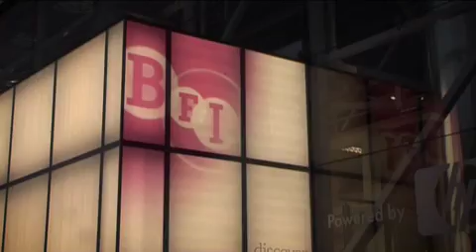Birds Eye View Film Festival 2008: Highlights (lo-res)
2008 was the fourth year of the Birds Eye View Film Festival: a week of inspiration and celebration, with over 70 events at London's leading cinema venues.

Special guests included Jo Brand, Maureen Lipman, Sally Phillips, Michelle Gomez, Martha Fiennes, Chris O'Dowd, Imogen Heap, Miranda Sawyer, Sonja Heiss, Imogen Stubbs and Lucy Porter.

Each year we showcase the very best in new features, documentaries and short films from women filmmakers from across the globe, alongside premiere screenings, special multi-media events, Q&As, panel discussions and parties.